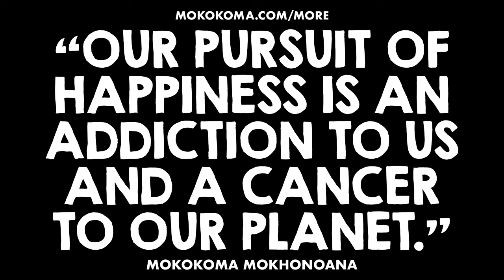APHORISM 954 • DO YOU DISAGREE?👂🏾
“Our pursuit of happiness is an addiction to us and a cancer to our planet.” — @Mokokoma Mokhonoana